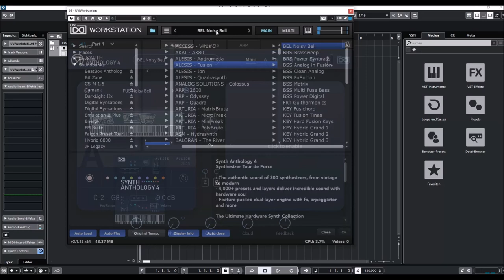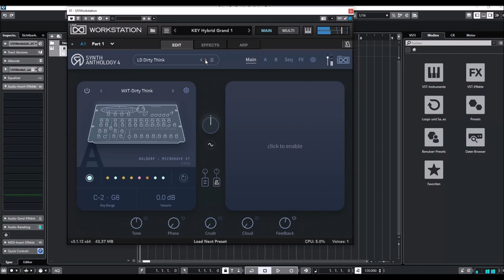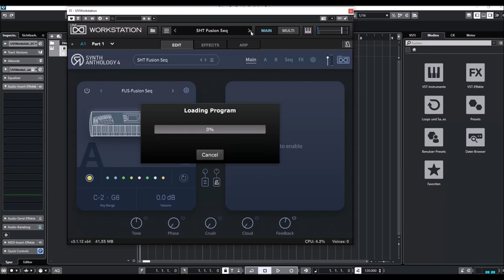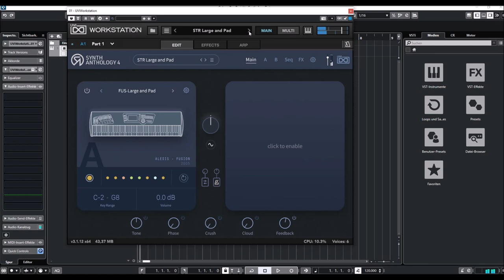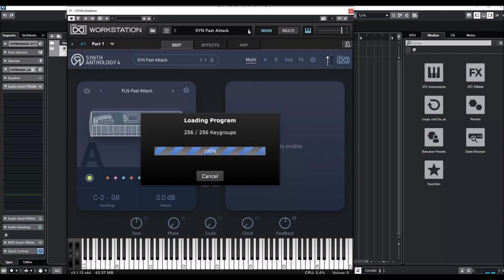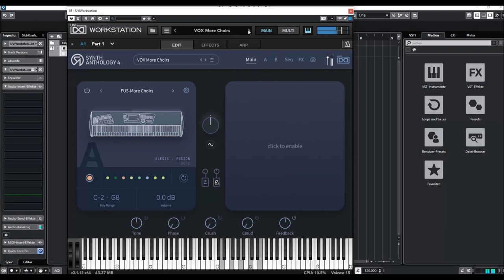UVI Anthology 4 - Alesis Fusion Presets